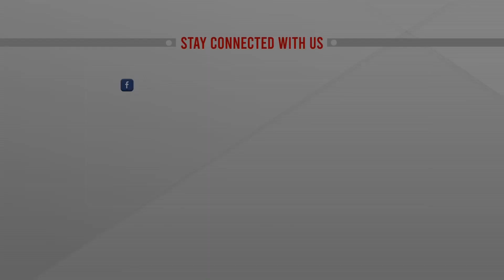রামুতে গড়ে উঠছে অভিনব বিনোদন কেন্দ্র ‘স্বপ্নতরী পার্ক’